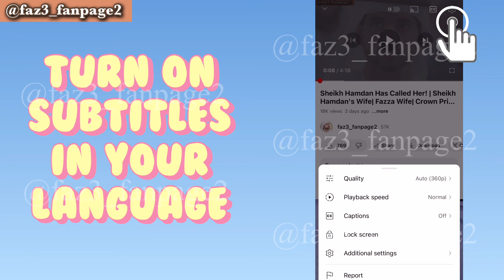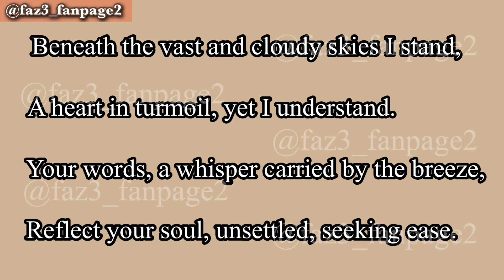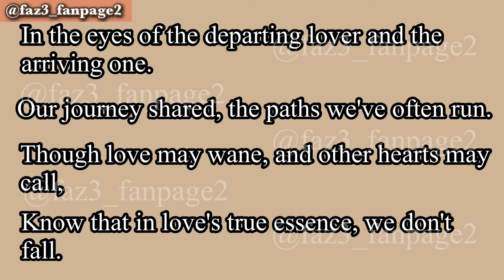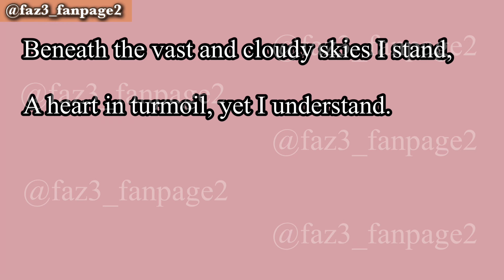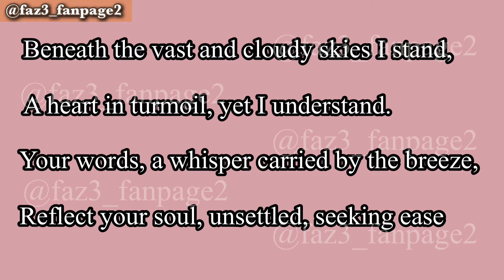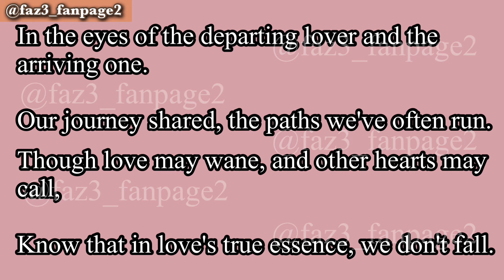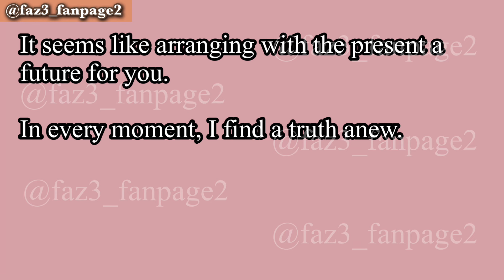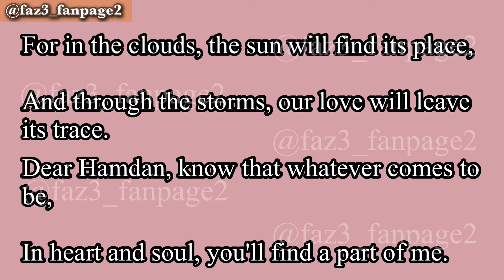Sheikh Hamdan’s Wife Gave Him Freedom To Choose! | Fazza | Crown Prince Of Dubai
Join me as I share a heartfelt poem by Haadiya Zen, Sheikh Hamdan’s second wife, posted on June 25, 2024. This moving reply to Sheikh Hamdan's June 20 poem reflects deep emotions and enduring love. Turn on subtitles for your language. I’ll show the original poem, then its translation and explanation.